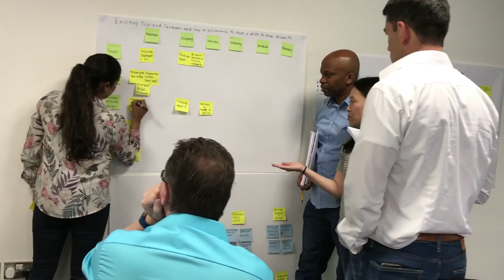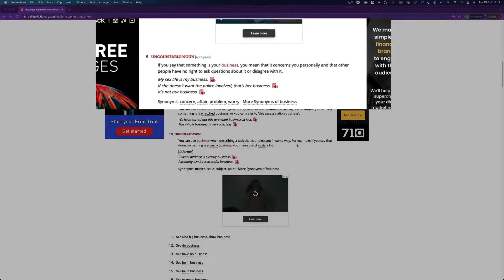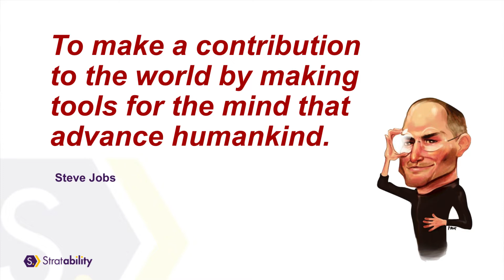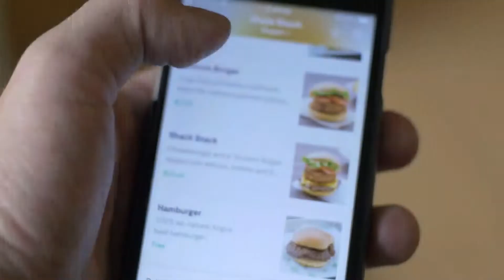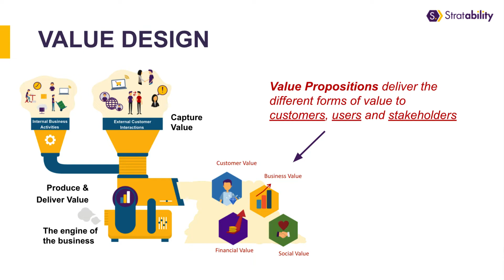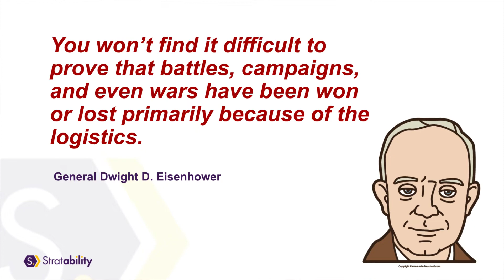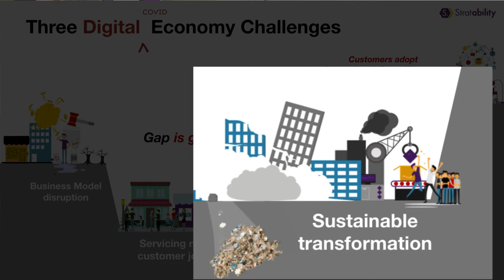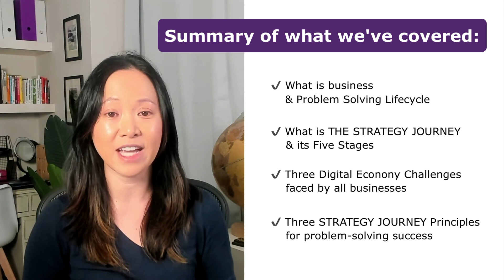THE STRATEGY JOURNEY - 5 Step Process to success in business (Tutorial)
Detailed Tutorial covering What is THE STRATEGY JOURNEY, its 5 stages to success in business, with relevant business examples... including strategies & tips from case study examples such as Amazon, Apple, Tesla and more...

🎥  Companion Video Tutorial to THE STRATEGY JOURNEY BOOK (2020)
Timestamp:
00:00 THE STRATEGY JOURNEY Process (Tutorial)
01:56 THE STRATEGY JOURNEY as a process
02:16 Ten Definitions of the term 'Business'
04:19 Why business exists - PURPOSE
04:56 Five stages of THE STRATEGY JOURNEY process & business lifecycle
06:29 Stage 1 - Motivation and Leadership (Strategy Journey Process)
07:58 Stage 2 - Business Design (Strategy Journey Process)
10:04 Stage 3 - Value Design (Strategy Journey Process)
12:23 Stage 4 - Business Architecture (Strategy Journey Process)
13:48 Stage 5 - Business Transformation (Strategy Journey Process)
15:32 Three Digital Economy Challenges (disruption forces)
16:29 Three Strategy Journey Principle for Problem-Solving success
17:28 Strategy Journey Framework - Introduction
17:52 Five Strategy Journey Canvases (for Design Thinking + Operational Excellence) - Intro
18:08 THE STRATEGY JOURNEY Book... What's inside, Paths and Roadmaps
18:42 Summary and Resources